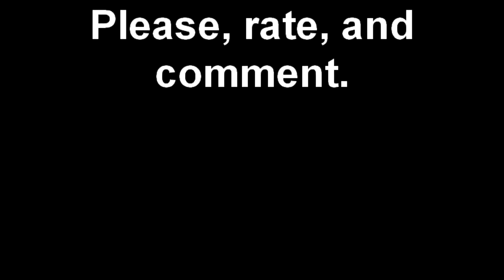Just another trampoline edit.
This is just another trampoline edit, it shows some sketchy flips and jumps.